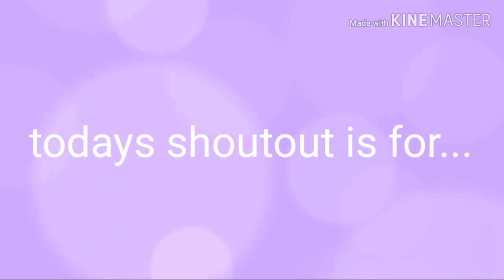shoutout for Itz Wolfie luna:3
link to Itz Wolfie luna's youtube channel:3